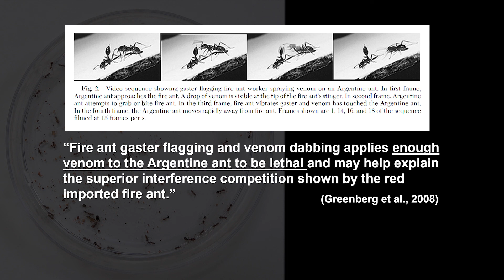Fire ant vs "Argentine ant" fight club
A mini-investigation on the competition between fire ant and what I thought was Argentine ant, field observation and fighting experiments.

Correction: My friends have suggested the "Argentine ant" could be Forelius pruinosus, which is a local species, in the same subfamily of Argentine ants. They have different colors and shapes of nests. Although they are different species, this video can give a hint on how Argentine ant may deal with fire ants.

Or, this could be another local species, Buren's Pyramid ant, Dorymyrmex bureni...